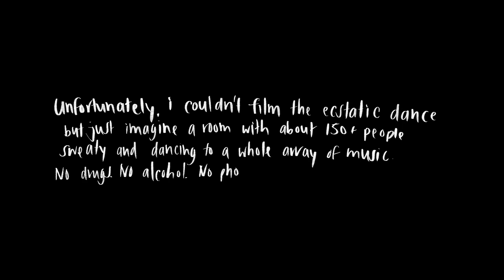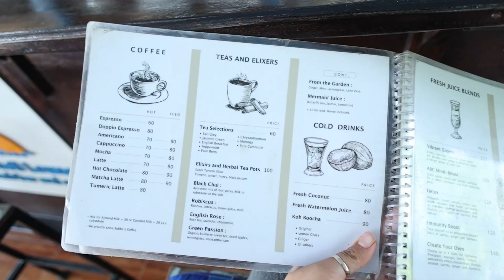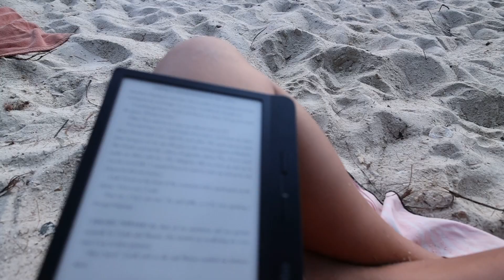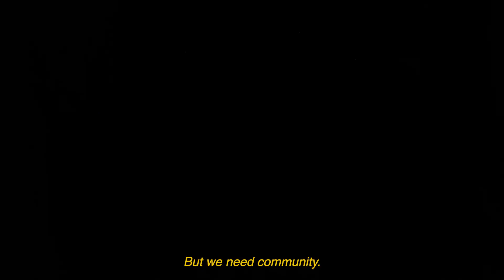A Day in My Life as a Solo Female Traveler in Koh Phangan ☀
I'm officially out here, in Koh Phangan, Thailand.
Navigating loneliness, and spending time alone.
We get up close and personal in this one..
Also you're my girlfriend now!!!

☀ chapters
0:00 - Intro
00:30 - Morning Routines
02:52 - Day Commences
03:55 - Running Into Joy
05:05 - Lunchtime
06:30 - Experiencing the Loneliness
07:38 - Zen Beach Time, Baby!
08:07 - Coming Home
10:05 - Yearning for Love
12:47 - So, I met someone...
17:03 - Making Peace with Myself
17:32 - Closing Statements